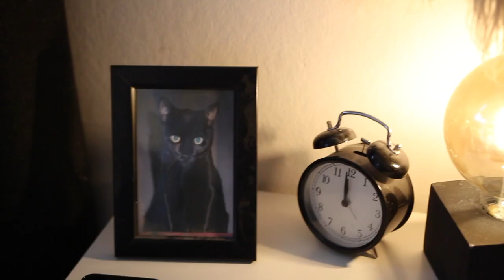Jeg Rydder Og Ommøblerer Rommet Mitt